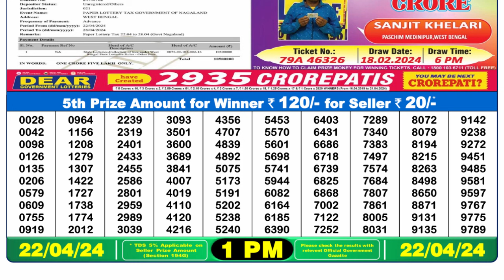🔴Dear Lottery Sambad Live 1pm today 22.04.24 Nagaland State Lottery Result